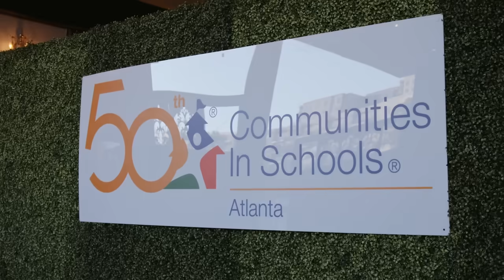Communities In Schools: "The Push" Trailer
Ja-Mez is about to graduate with his class at Stone Mountain High School – an event that seemed impossible just two years earlier. A childhood tragedy that left him angry and disaffected threatened to derail his life until he came under the wing of Darrell Smith, a caring, empathetic CIS site coordinator working in the school.